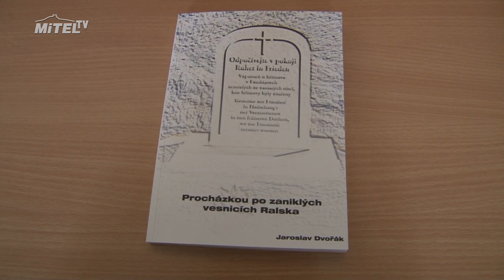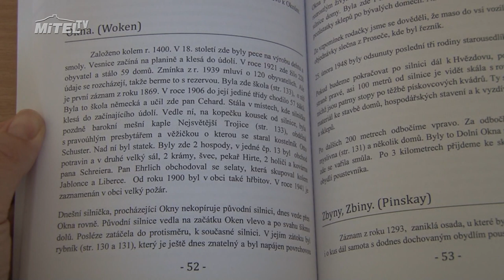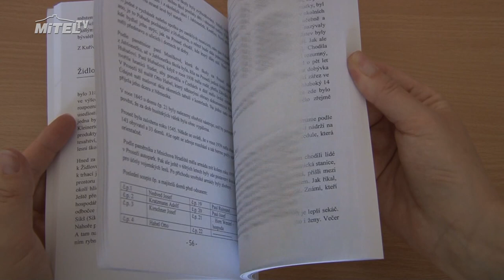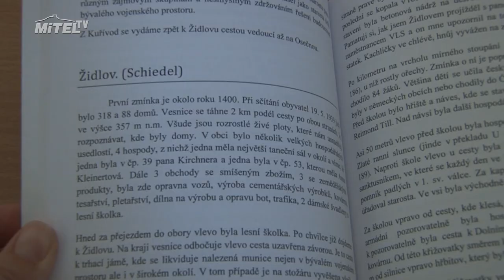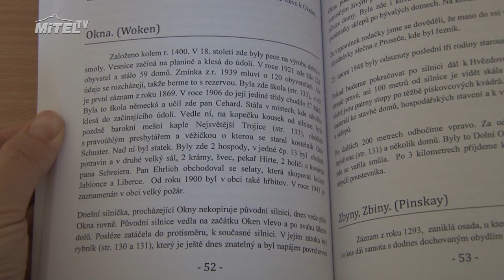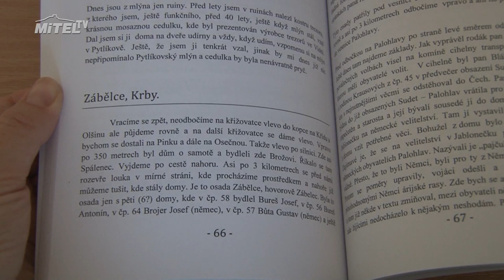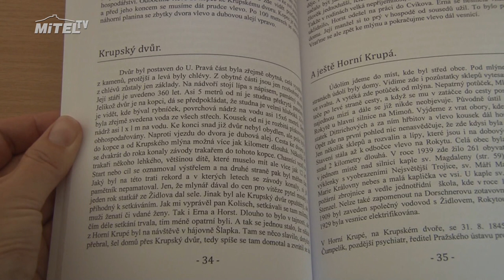Procházkou po zaniklých vesnicích Ralska